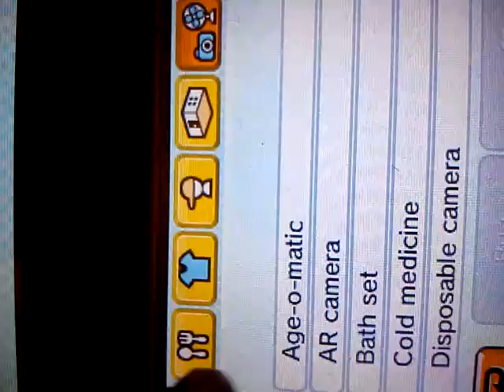slendy why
i made slenderman on tomodachi

his eyebrows are pink now

im dying